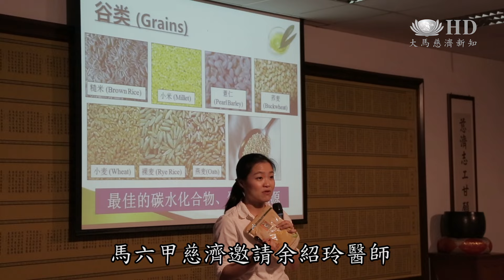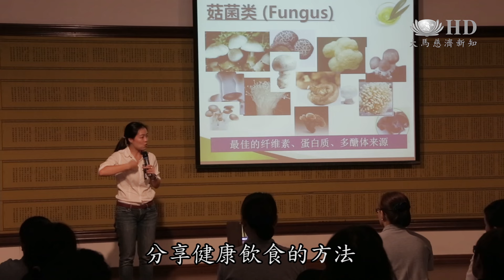天天健康飲食好 大愛媽媽沒煩惱HD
生活很忙，養生很難，是現代人面對的煩惱。2016年7月13日，馬六甲慈濟為了鼓勵大愛媽媽成長班的學員共同守護家人的健康，特別邀請自然療法師余紹玲醫師來到現場，和近百位媽媽分享如何選擇健康飲食的方法，讓媽媽們獲益良多。

醫師：有加核桃，有加腰豆。
蔬菜水果，有機食物，混合攪拌，是什麼味道，這群媽媽一試就知道。
大愛媽媽：很多蔬菜的味道，有香蕉，檸檬的味道，好喝。
生活很忙，養生很難，醫師來到現場做示範。
大愛媽媽成長班學員 連慧琴：有時候我們有這種概念，但是不懂如何著手。所以今天老師來了變成說可以一一地幫我解答這些問題。
大愛媽媽 黃翠華：就像老師講的大家都很忙，很趕時間，可是沒有想到今天就很簡單，我們都可以去做。好像精力湯，高鈣奶，連那個塗那個牛油（麵包醬），全部都很吸引人，真是回去就要動手試試做看。

醫師：小米煮成米漿，攪拌來給他喝，他修復體力會很快。
守護家人的健康，馬六甲慈濟邀請余紹玲醫師來到大愛媽媽成長班，和近百位媽媽，分享健康飲食的方法。
大愛媽媽 黃秀鳳：我是覺得不要等到病的時候才來想辦法。飲食這些比較健康有機的，你會發覺到你的精神比較好，你吃哪些肉類很多，真的，我看到它的分別真得很大。
大愛媽媽成長班學員 連慧琴：因為我平時生活上我都很注重我們的健康，尤其我有五個小孩，都要從小把他照顧好，所以健康是最重要的。

黑芝麻的味道很香。
輕鬆學習，媽媽們健康活力一整天。

大愛新聞 呂嘉嘉 鄧凱升 馬來西亞 馬六甲報導